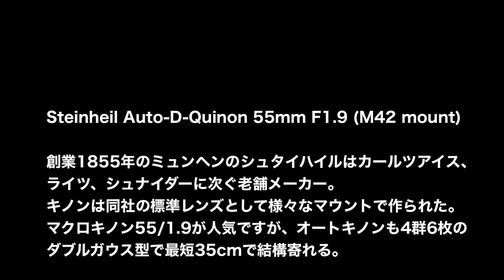オールドレンズファイルNo.93 Steinheil Auto-D-Quinon 55mm F1.9 (M42 mount)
オールドレンズファイルNo.93
Steinheil Auto-D-Quinon 55mm F1.9 (M42 mount)